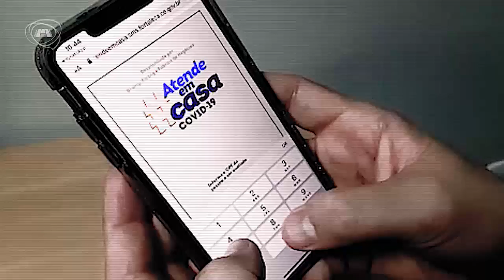Combate ao coronavírus - VT 01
VT 01